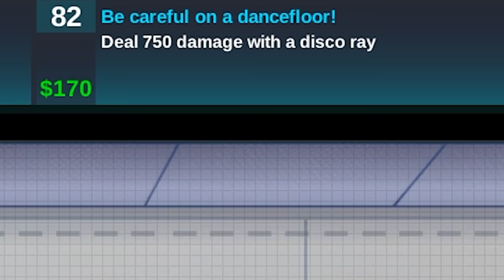We Got Ripped Apart by a Black Hole Monster in Happy Room!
Welcome to Happy Room with Ctop and SimplyChris! Welcome to the laboratory! Here tests are taken upon highly durable human clones using newest weapon technologies. Your goal is to head these tests.